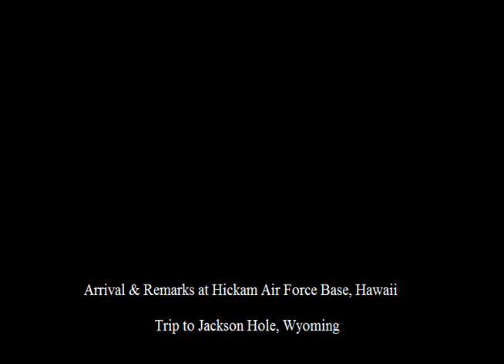Remarks at Hickam Air Force Base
This is video footage of President Clinton speaking at Hickam Air Force Base.  This footage is official public record produced by the White House Television (WHTV) crew, provided by the Clinton Presidential Library.

Location: Hickam Air Force Base.  Hawaii

Use Restrictions(s): unrestricted

Camera: White House Television (WHTV) / Cut